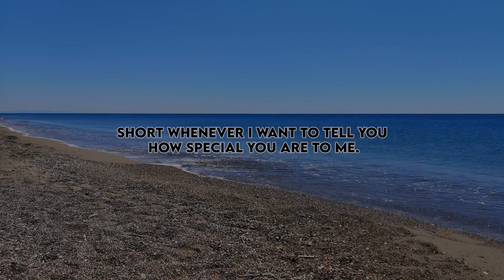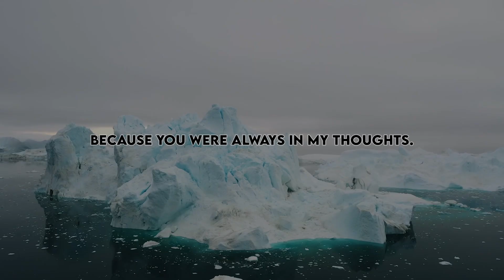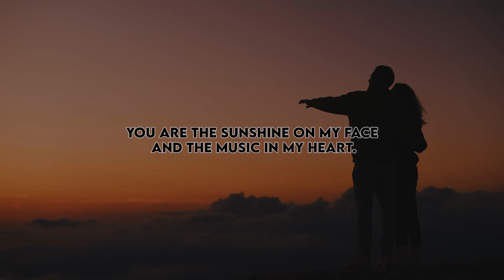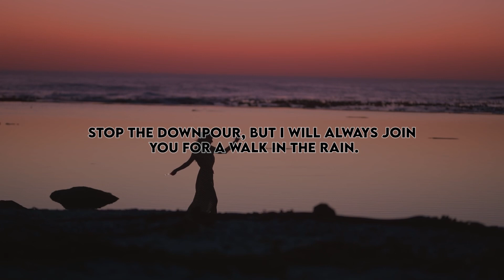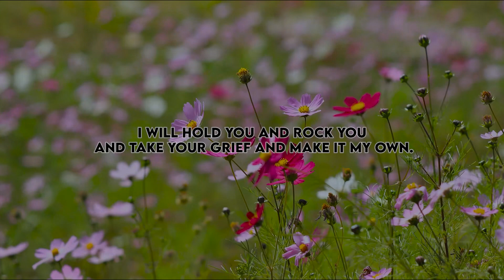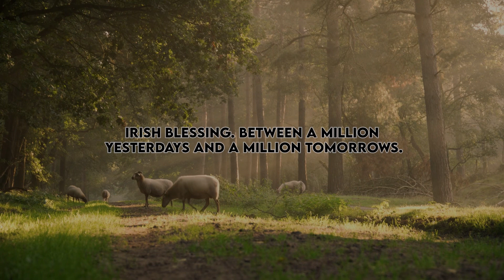When somebody is ALWAYS on your mind, they will… | Psychology Sayings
Psychology Sayings and Facts

Human Behavior

106 and 106A, the fair use of a copyrighted work, including such use by reproduction in